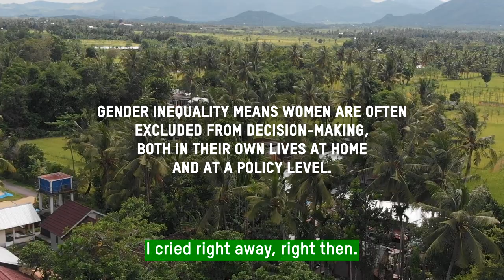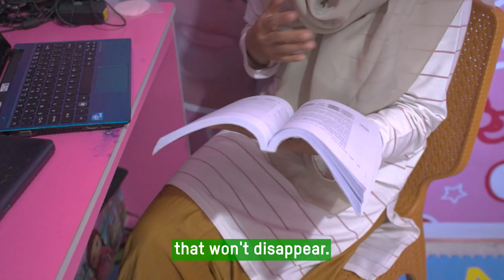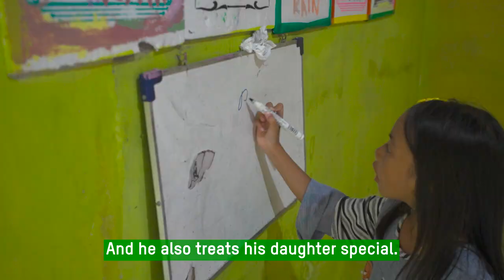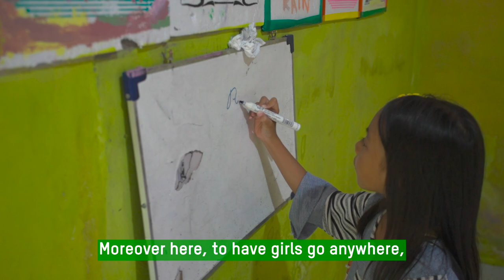Indrawati wanted to finish secondary school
The Indonesian Women in Leadership program (I-WIL) aims to support community organisations to promote gender equality by increasing women's economic empowerment. Indrawati is a survivor of forced marriage, who has learnt about her rights and gender equality through Oxfam partner, Gema Alam. She is now studying in university and is sharing her confidence and knowledge with her own daughter.